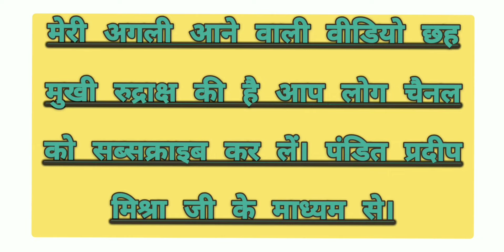पांच मुखी रुद्राक्ष का महत्व जानिए पंडित प्रदीप मिश्रा जी से इसको धारण करने से आपके सब काम होते हैं।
ऐसी और वीडियो देखने के लिए आप हमारे चैनल को सब्सक्राइब कर सकते हैं हम आपको पंडित प्रदीप मिश्रा जी के माध्यम से रुद्राक्ष के बारे में और आने ढेर सारी जानकारी दे रहे हैं हम और भी जानकारी देना चाहते हैं इसलिए आप हमारे चैनल को सब्सक्राइब कर ले और मैं नहीं आने वाली वीडियो 6 मुखी रुद्राक्ष के बारे में भी है आप हमारे चैनल को दूसरे लोगों तक पहुंचाएं जिससे कि उनको भी है जानकारी प्राप्त हो और उनका भी भला हो सके।

ॐ श्री शिवाय नमस्तुभयम।